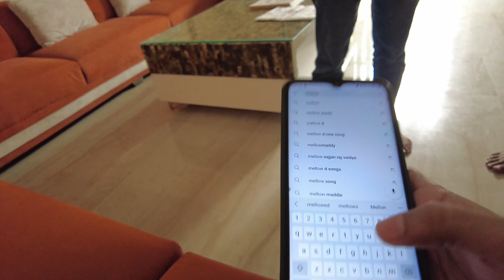S3: Motorola Cheese Khaya Hai?!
Yeh Nayaab Pizza Nahi Khaya Hoga Aap Sabne!

Jai Guruji Shukrana Guruji